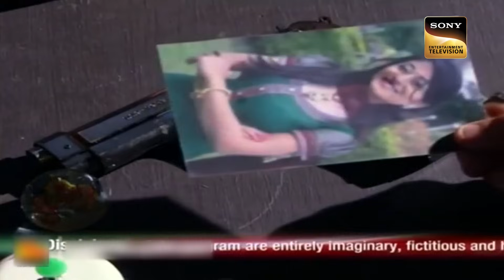Genius K.D | Why Did K.D. Warn The Other Lawyer In The Courtroom? | अदालत | Adaalat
K.D. gets a case from his friend. Police arrest Umang in fake FIR. According to Umang, he is not a culprit but his friends are against him. K.D. wants to know about Umang's past relationship. After getting all the points he assures Umang to meet in the courtroom.